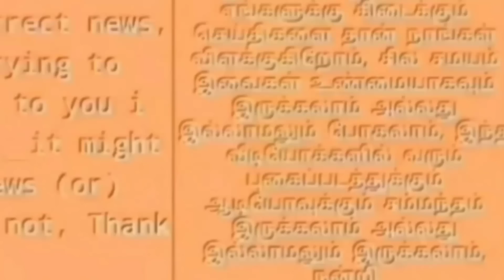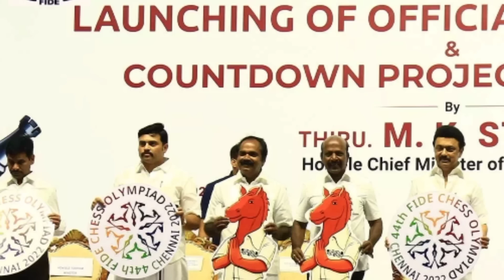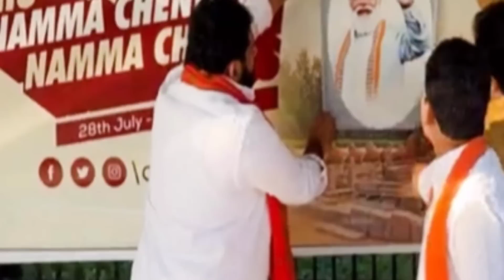சற்றுமுன் திமுகவில் இணைந்த மோடி ஸ்டாலின் கொடுத்த மிகபெரிய பதவி! தமிழக அரசியலில் ஏற்ப்பட்ட திருப்பம்!